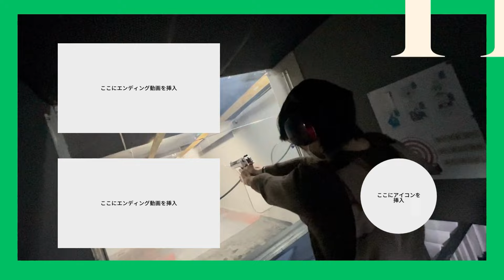ルセラフィム「カズハ」が韓国語〇〇で衝撃すぎた｜韓国人の反応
LE SSERAFIMの日本人メンバーKAZUHAの韓国語力を調査しました！
久しぶりにカズハ見たけど伸びすぎてて怖いんだけども...

このシリーズで推しの韓国語も見て欲しい人はコメントほしい

▼Contact (お仕事/문의)：InstagramのDMへ

　　  🏆 1050人以上の方が登録中 🏆